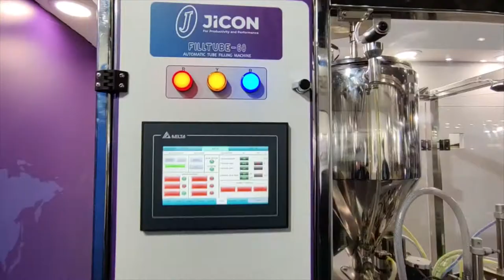Automatic Tube Filling and Carton Packing Line: FILLTUBE 60 + CT 100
Video of our FILLTUBE 60 + CT 100 Automatic Tube Filling and Carton Packing Line taken at the CPhI P-Mec 2021, Greater Noida, Delhi NCR.